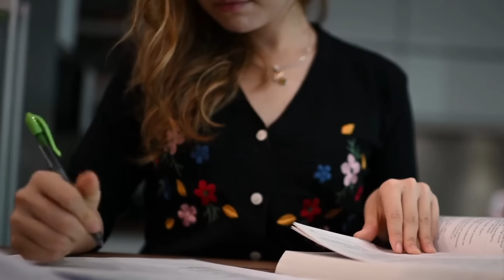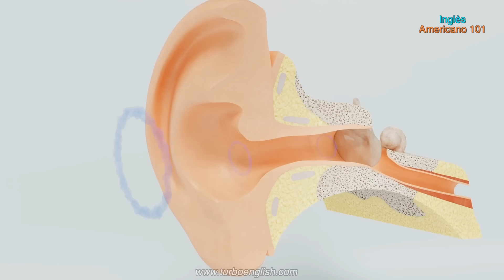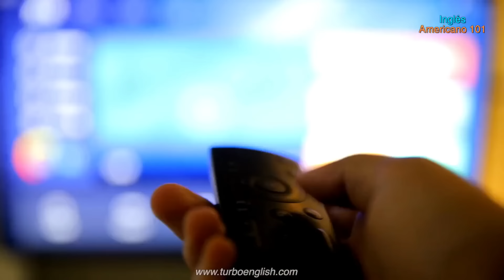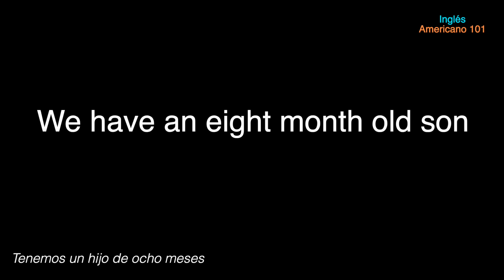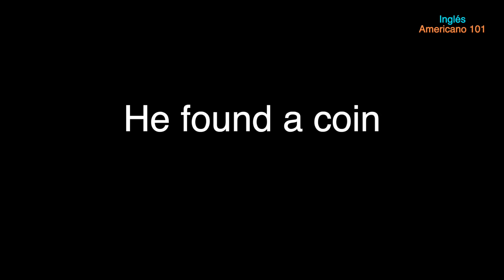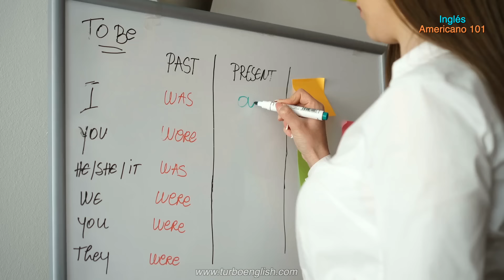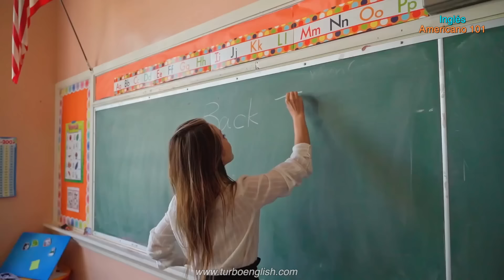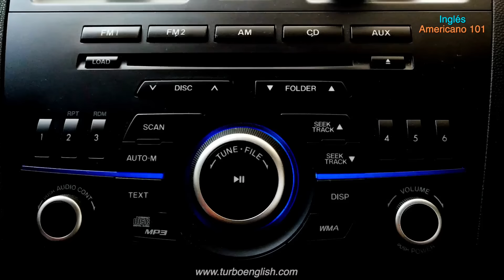Por qué entiendo mejor inglés con SUBTÍTULOS que hablado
¿Te cuesta entender películas en inglés sin subtítulos? ¡Este video tiene la solución!
Si alguna vez te has preguntado:

¿Por qué entiendo mejor el inglés escrito que hablado?
¿Debería ver películas con o sin subtítulos en inglés?
¿Por qué no entiendo películas en inglés escuchándolas?
¡Este video es para ti! Después de mucho tiempo estudiando inglés, aún puedes tener dificultades para entenderlo cuando lo escuchas. No te preocupes, estás a punto de descubrir la clave para mejorar tu comprensión auditiva y disfrutar de tus películas favoritas sin necesidad de subtítulos.

Estrategias efectivas: Técnicas comprobadas para mejorar tu comprensión auditiva en inglés.
Consejos prácticos: Trucos sencillos para acostumbrarte al ritmo y vocabulario del inglés hablado.
Ejemplos reales: Análisis de escenas de películas para que veas cómo aplicar las estrategias en situaciones reales.
Índice:
Introducción
¿Por qué es difícil entender películas en inglés?
Estrategias para mejorar la comprensión auditiva
Ejemplos prácticos y análisis de escenas
Conclusión